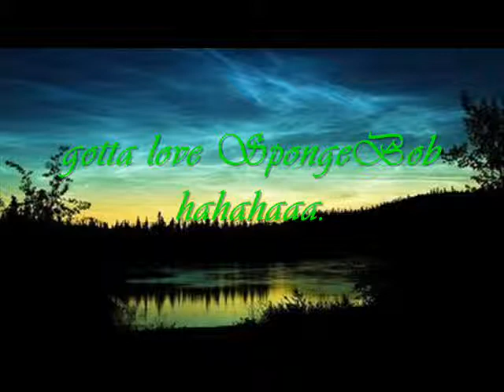Speach Impediment - August Burns Red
I just had to add that SpongeBob thing in the beginning, the actual song starts at 15 seconds. sorry if it annoys you or you don't like it in the beginning. I really don't remember why i put it in there lmao.